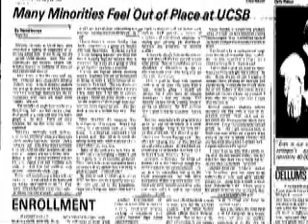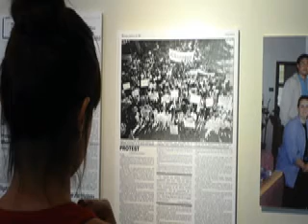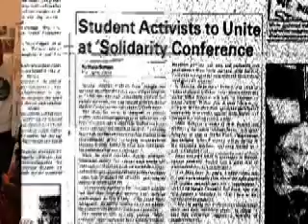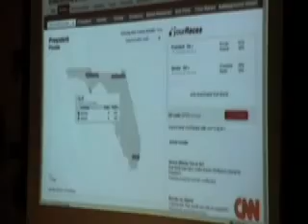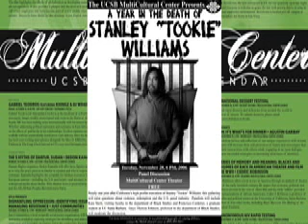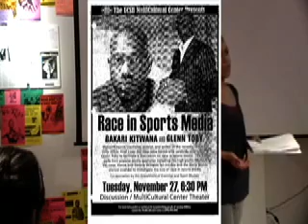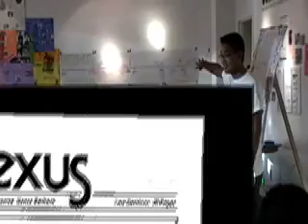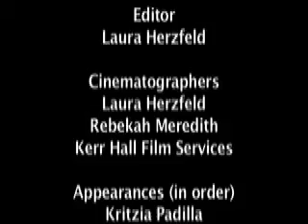UCSB Multicultural Center O verview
There is life in Isla Vista...